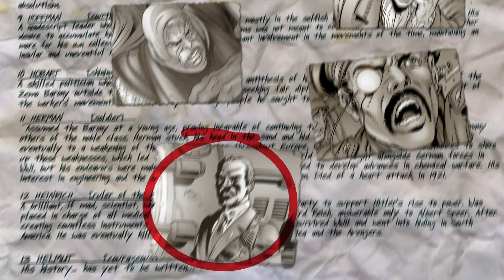Baron Zemo's Comic Origins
A title passed down from one generation to the next, Baron Zemo seeks revenge and world domination.